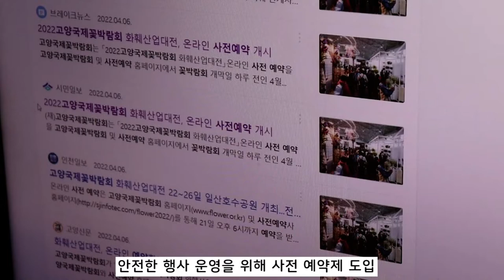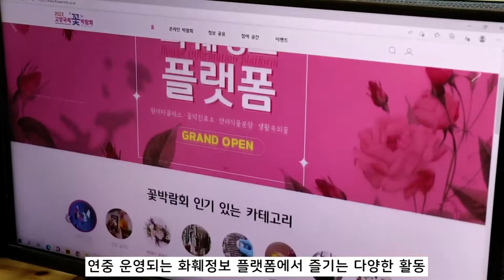2022고양국제꽃박람회 화훼산업대전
2022고양국제꽃박람회 화훼산업대전
· 기       간  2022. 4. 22.(금) ~ 4. 26.(화), 5일간
· 장       소  일산호수공원 고양꽃전시관 실내·외
·행사규모  120개 기관·단체·협회·업체(해외 20개, 국내 100개)
·입  장  료  무료(사전예매)   ※ 회차별 참여 인원 제한

2022고양국제꽃박람회 행사에 성원해 주신 모든 분들께 감사드립니다.